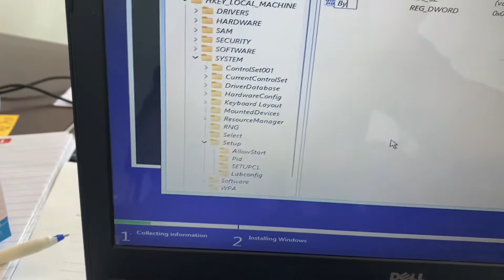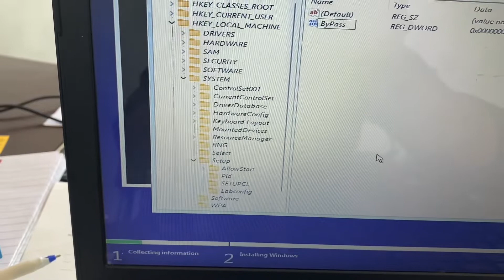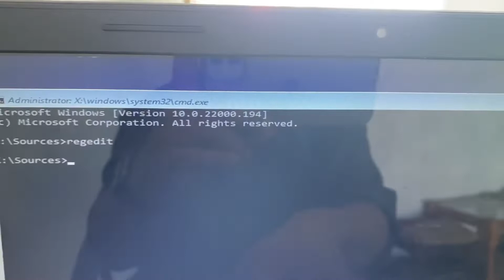this pc can't run windows 11... Solved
(1) Shift F10
(2) Regedit
(3)creat New Key
(4)ByPassTPMCheck
        Value-1
(5) BypassRamCheck
      Value-1
(6)BypassSecureBootCheck
        Value-1

Hi viewers watch my video carefully for windows 11
installation in not supported TPM pc. if you found my video
and this way of installation is just for windows 11 testing
purpose